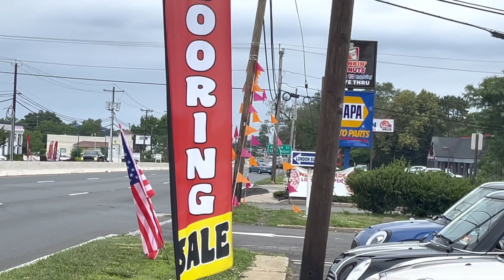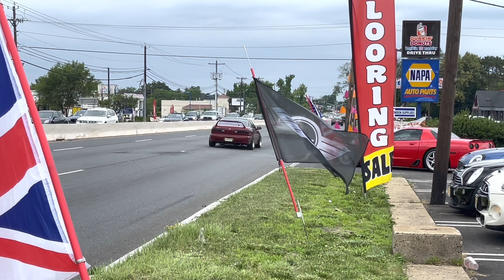Mini Meet All Muscle